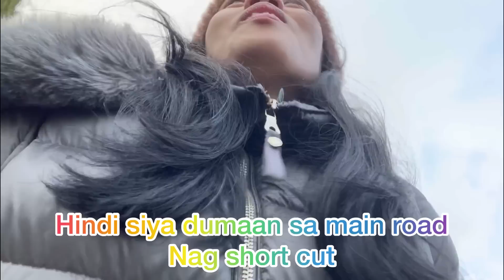LIFE IN THE UK:KALOKA VLOGGER NA ITO😳